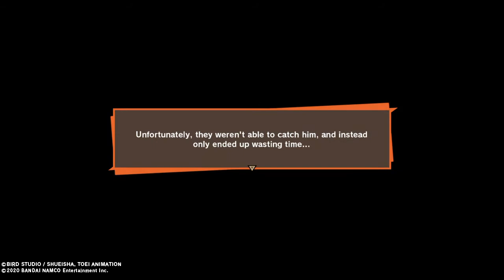DRAGON BALL Z KAKAROT PS4 (Playthrough PART-18) Amplified Android Terror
This is my playthrough of Dragon Ball Z KAKAROT part-18 for the PS4.